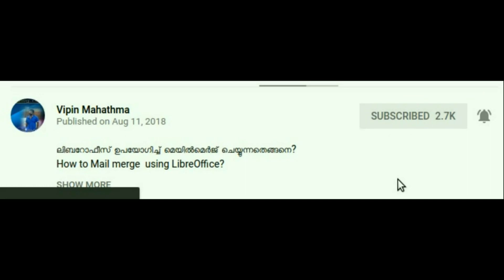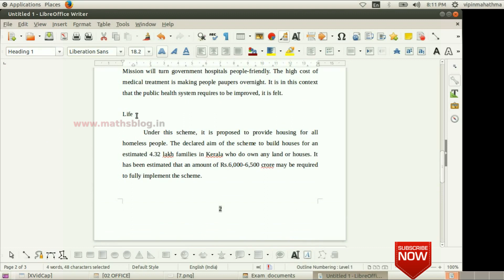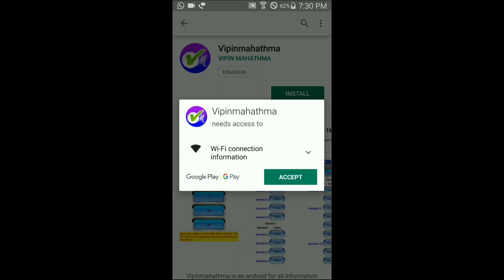SSLC MODEL EXAM 2019 | ICT | LIBREOFFICE 2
LIBREOFFICE 2